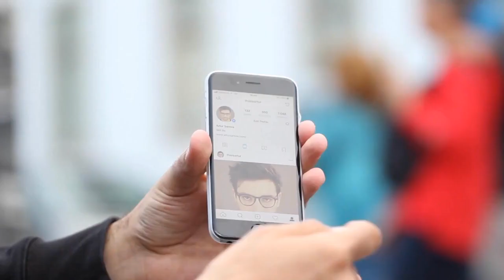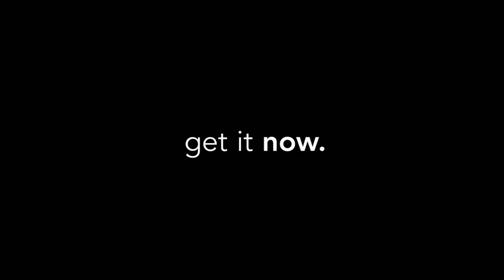Predict N' Grab de Artur Santos Truco de Magia instagram